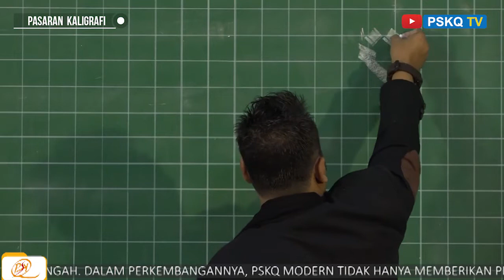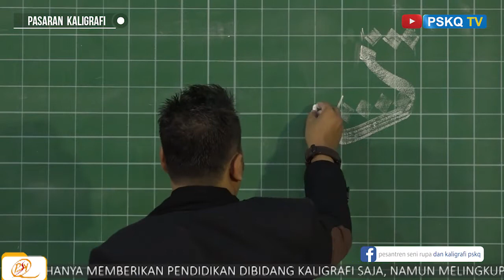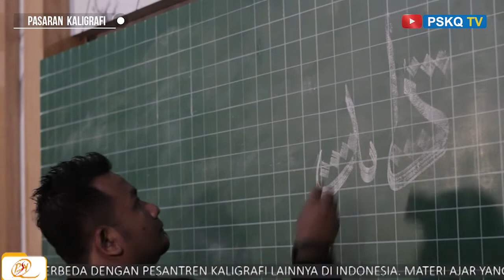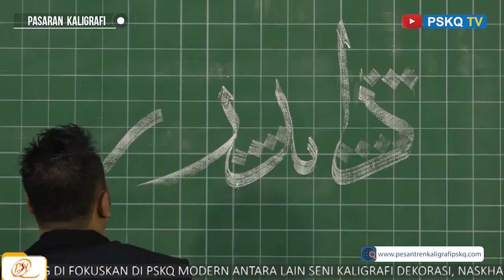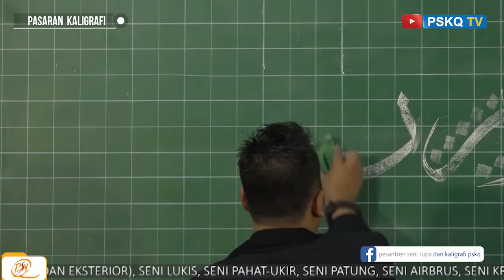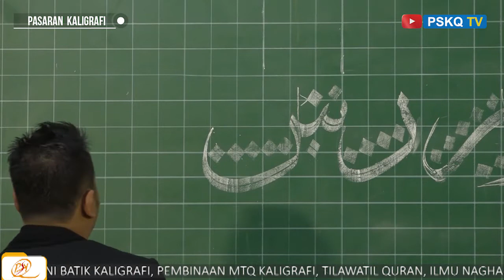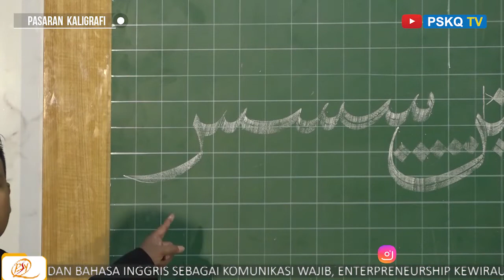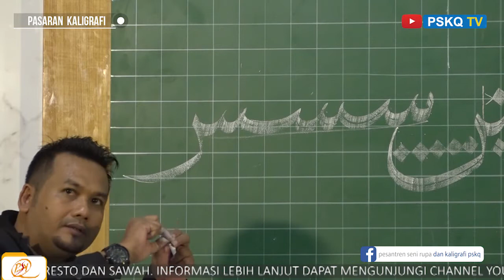TUTORIAL KALIGRAFI KHAT TSULUTS PART 36